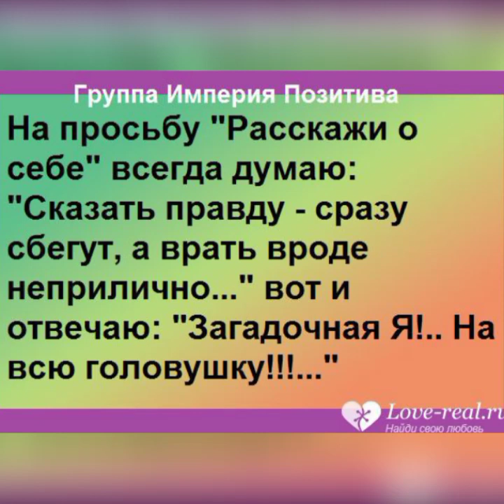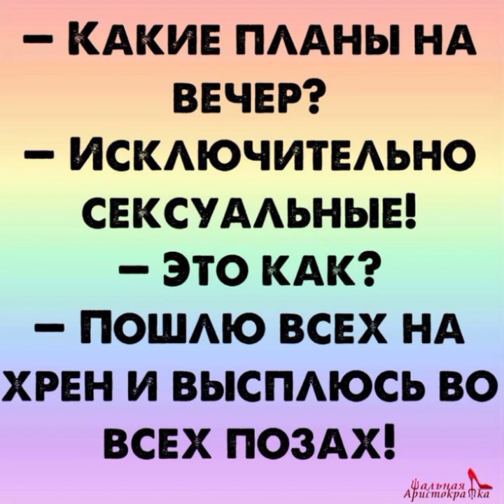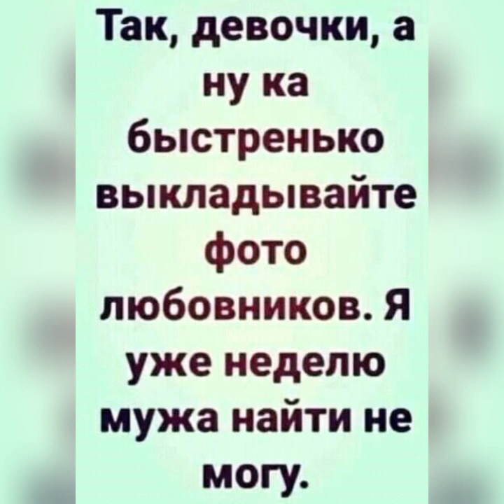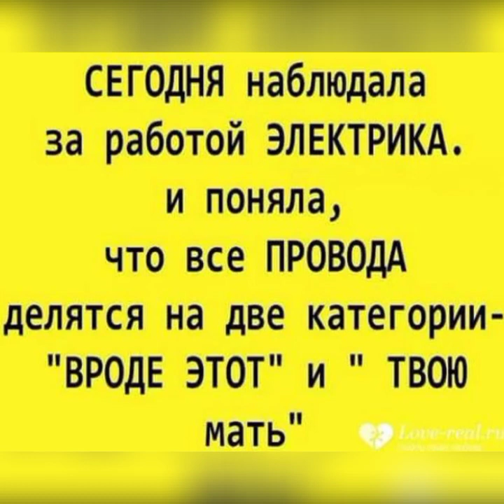Ой, опять приколы🥺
Весёлая фоновая музыка,
автор неизвестен.